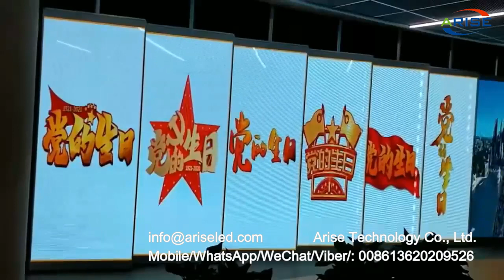Smart LED poster machine commercial advertising display WIFI USB Remote Control Mirror Screen Led Po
Smart LED poster machine commercial advertising display WIFI USB Remote Control Mirror Screen Led Poster Screen Display Stand Led Poster Video LED Banner Board Advertising Screen ,智能LED海报机商业广告展示WIFI USB遥控镜面屏Led海报屏展示架Led海报视频LED横幅广告屏，Écran de publicité commerciale de machine d'affiche de LED intelligente WIFI USB Télécommande Écran de miroir Écran d'affichage d'affiche de support d'affichage Écran de publicité de panneau de bannière de LED vidéo d'affiche,Smart LED poster machine pantalla de publicidad comercial WIFI USB Remote Control Mirror Screen Led Poster Screen Display Stand Led Poster Video LED Banner Board Publicidad Screen,Máy áp phích LED thông minh hiển thị quảng cáo thương mại WIFI USB Điều khiển từ xa Màn hình gương Led Màn hình áp phích Hiển thị giá đỡ Led Poster Video Màn hình quảng cáo bảng biểu ngữ LED,

1.Outdoor Full Color LED Displays
1.1 Outdoor popular back service fixed installation

1.2 Outdoor front service fixed installation

1.3 Outdoor Rental
P2.976/ P3.91/ P4.81/ P5.95
1.4 Outdoor stadium perimeter

2.Indoor Full Color LED Displays
2.1 Indoor fixed installation
2.2 Indoor Rental
P1.953/P2.604/ P2.976/ P3.91/ P4.81
3.Indoor Flexible Full Color LED displays
Small pixel pitch: P1.25/ P1.5625/ P1.579/ P1.667/ P1.86/ P1.875
4.Transparent Full Color LED displays

1.1. 户外常规固装
1.2. 户外快锁前后双维护固装
1.3. 户外租赁屏
1.4. 户外球场围圈
2.1. 户内固装
2.2. 户内租赁